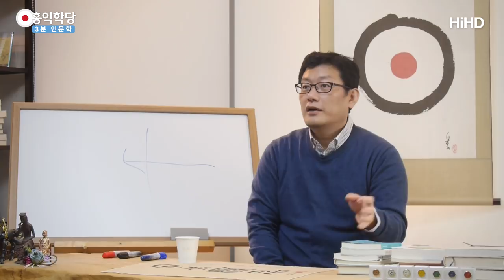[3분 인문학] 내 양심에 당당하게 삽시다 _홍익학당.윤홍식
(171108 수낮 대담) 사람들이 제일 무섭게 생각하는 게 사실 양심이에요.
"너 양심에 당당해?"
"너 양심에 가책 없어?" 하면 속일 수가 없어요.

내가 속이고 싶은데, 내 마음을.
가책을 받아버려요.
이건 하늘이 깔아놓은 프로그램이에요.
이건 어쩔 수가 없어요.

그래서 저희 학당이 하는 소리가 별것이 아니라
제일 종교의 원형의 소리예요.

"우리 양심에 당당하게 삽시다."라는 게
저희 학당의 모토죠.
"양심의 소리를 들으면서 당당하게 삽시다."
"세상에서 무엇을 선악이라고 하건,
그거 신경 쓰지 말고 내 양심에 당당하게 삽시다."
그래야 내가 후회가 없지요.
안 그런 것은 다 후회합니다.

여러분, 주변에서 괜찮다고 옳다고
막 하라고 해서 해도 할 때부터 찜찜하고,
 두고두고 찜찜하고, 십 년 뒤에 찜찜하고,
돌아봐도 죽을 때 그거 후회하면서 죽어요.
주변에서 옳다고 하는 게 옳지 않다는 거예요.
꼭 옳은 게 아니라는 거예요.

내 양심에서 "옳다!"라는 소리가 나야 해요.
그러니까 내가 양심공부 안 하면서
그냥 소리가 나기만 기다리면 안 되죠.
소리를 들을 생각을 해야죠.

소리가 난다고 다 듣는 게 아니니까요, 우리가.
그게 소리를 내주기를 바라지 마시고,
명상하시면서 양심성찰을 자꾸 하시면
소리가 더 잘 들려요.
해보세요, 실제로 잘 들리시나.
잘 들리시면 꾸준히 하시고,
해봤는데 영 잘 안 들리시면 어쩔 수 없죠.

그때 가서 뭐 환불 요청을 하시던지, "이거 아닌 거 같다."
그런데 여러분 내면의 양심의 소리
잘 듣기밖에 없어요, 저희가.

왜?
이게 제일 깨끗해요.
다른 교리요?
제가 어떤 종교 교리를 많이 읽어드리지만,
그게 다 양심에 부합하는 것만 제가 읽어드리지,
여러분 양심에 걸릴 만한 것은 안 읽어드려요.

종교 교리 중에도 뒷사람들이 보탠 게 너무 많아요,
양심에 어긋나는 말들이.
그래서 그런 것은 신경 쓰지 마시라고 안 읽어드리고,
여러분이 식별 능력이 생기시면 보면 알아요.

이건 찜찜한 소리다. 양심에 안 맞다.
여러분 양심에만 충실하시려고 하는 게
우주에서 제일 잘 사는 길입니다.
그 얘기드리려는 거예요.

그 양심은 여러분 것이지
제 것이 아니기 때문에 여러분의 양심,
여러분의 양심의 소리를 여러분이 들어야지
남이 들을 수가 없어요.
여러분만 들을 수 있어요. 여러분 양심의 소리를.

그런데 신기하게 여러분 양심,
제 양심이 있는데 분명히 다르죠.
제 마음에서 울리는 소리, 그쪽에서 울리는 소리,
다른데 소리끼리 맞춰보면 다 그게 똑같더라는 거예요.

"네가 당해서 싫은 일, 남에게 하지 말라."
"네가 받고 싶은, 네가 상대방이라면 좋아할 것을 해줘라."
그게 옳다는 것은 유치원생도 알고,
유치원 가기 전부터 알아요.
신기합니다. 다 알아요.

자기가 뭔가 죄지었으면 부끄러운 신호합니다.
뭔가 찜찜해 해요.